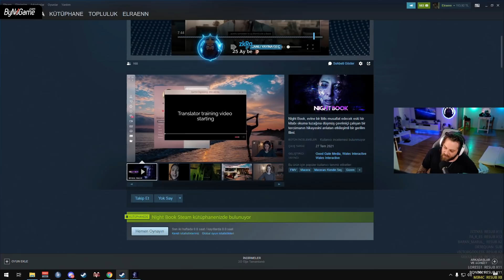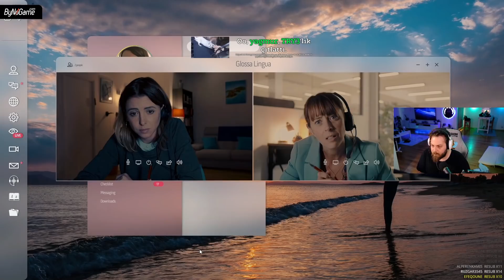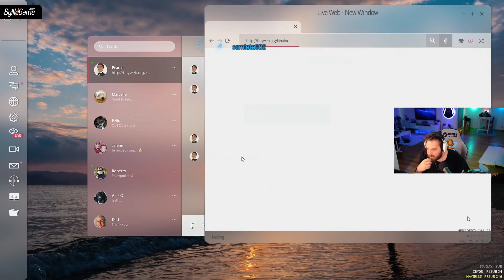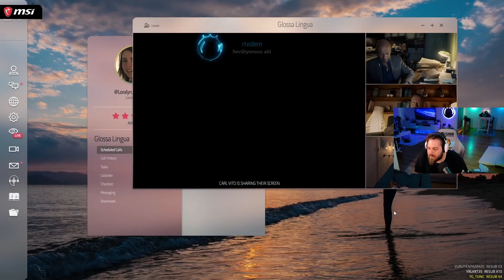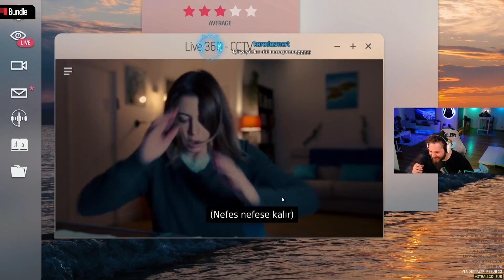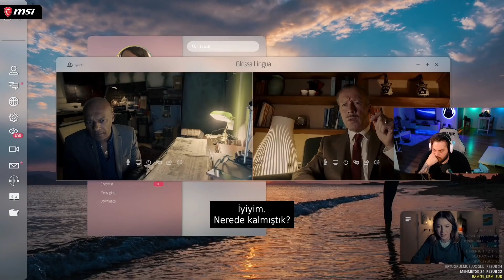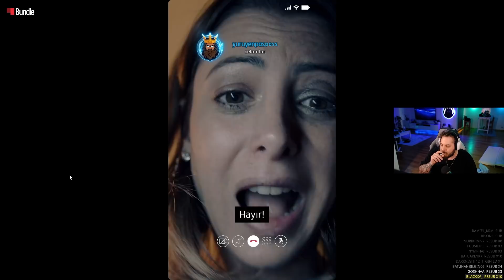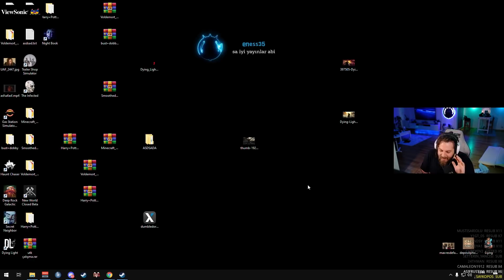ELRAENN İLE NIGHT BOOK İNCELEME